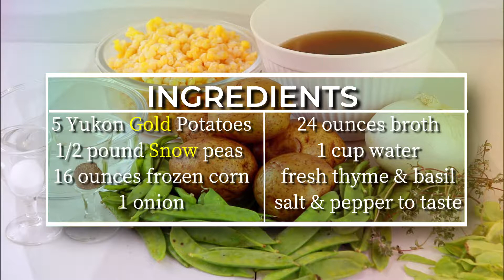Gold & Snow Soup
This delicious soup is a great way to warm the soul on a chilly day. The Yukon Gold potatoes add a richer, warmer flavor than the traditional Idaho potatoes. A heartier taste can be achieved by using a meaty broth, or the dish can satisfy a vegan appetite with a vegetable broth.

PREP TIME: Approximately 1 hour
          (10 to 20 minutes prep; 30 to 40 minutes cook time)

INGREDIENTS:
          5 Yukon Gold Potatoes
          1/2 pound Snow peas
          16 ounces frozen corn
          1 onion
          24 ounces broth
          1 cup water
          fresh thyme
          fresh basil

Created with Wondershare Filmora. Artist: Ziv Moran. Album: Wooden Smile. Song: Clouds. Nail polish strips are by Color Street

Calories may vary due to variants in ingredients.